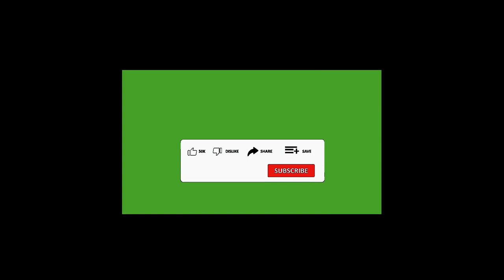LENYORA FT DJ FRESH DICE (Official Audio Mp3)